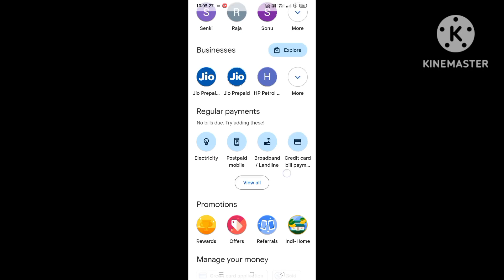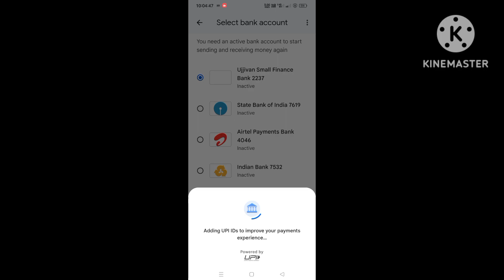Google pay reward । Google pay cashback । Google pay refer and earn ।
Google pay link share
Google pay Refferal Code
Google pay Refferal Code kaise dale
Google pay Refferal Code kaise apply kare
Google pay reward